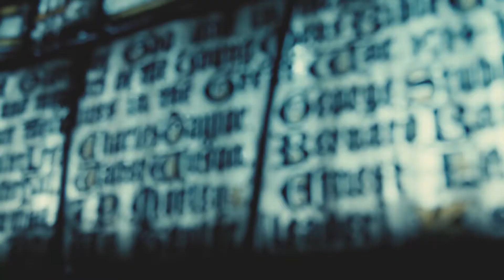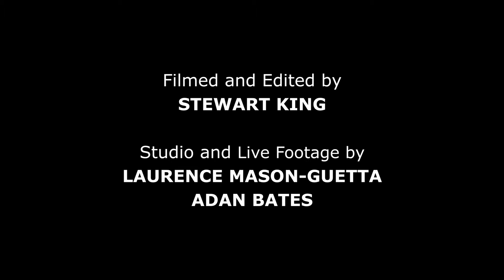James Mills - Introducing Entity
Here is a short behind the scenes video which explores the heart of my debut album 'Entity' which is set to officially release this winter.